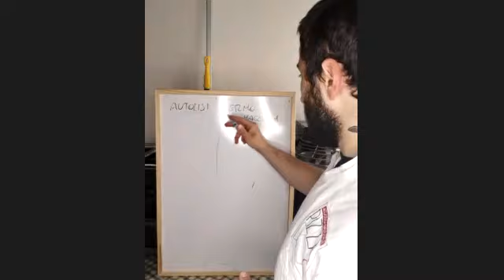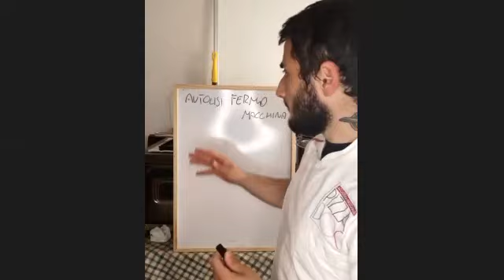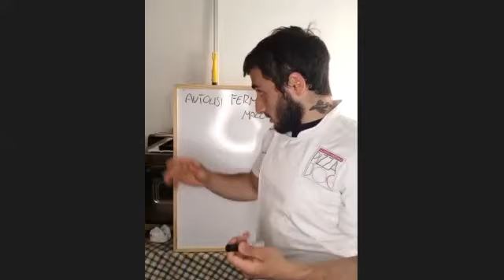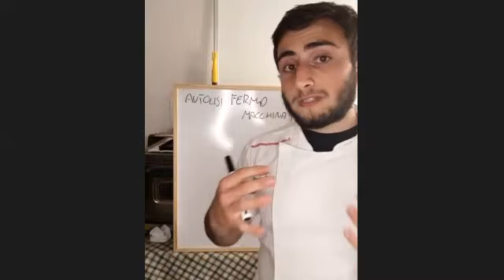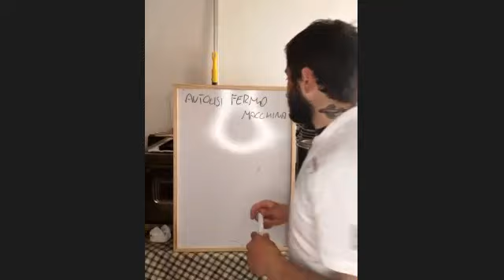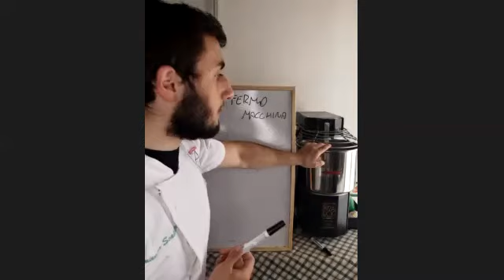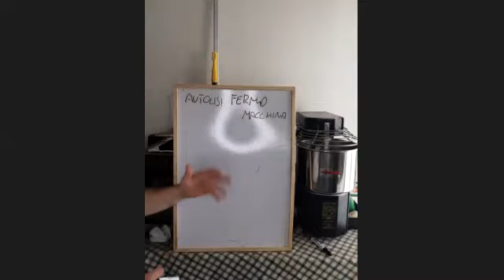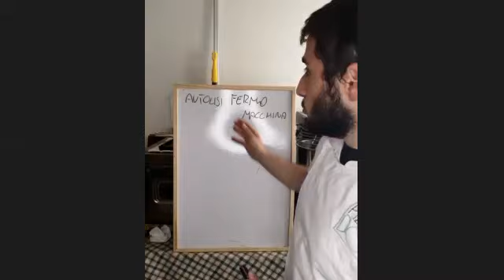Le tecniche di impasto per la pizza doc con Armando Scalella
Webinar con Armando Scalella del team Accademia sulle tecniche degli impasti diretti e indiretti. Il corso online rientra nella categoria dei webinar gratuiti che ogni settimana tiene l'accademia con il suo team. Per conoscere gli appuntamenti dei webinar gratuiti consultare il sito